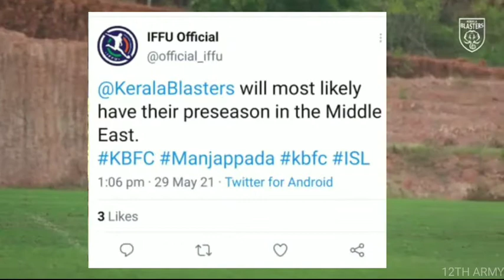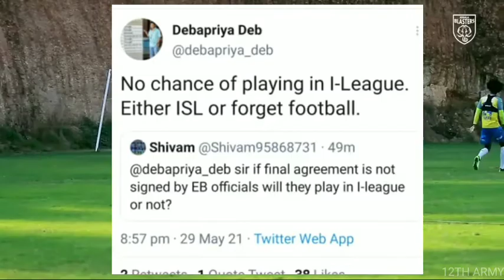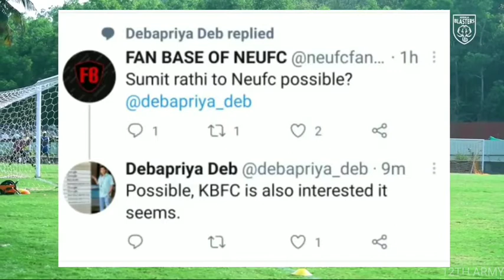KERALA BLASTERS LATEST NEWS AND TRANSFER UPDATES/ISL NEWS/KERALA BLASTERS/KBFC NEWS/KERALA BLASTERS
Avoid Strike/Claim with Description:
 This video is fair use under U.S.copyright law because it is non-commercial, transformative in nature, uses no more of the original work than necessary for the video's purpose, and does not compete with the original work and could have no negative affect on its market. Copyright Disclaimer Under Section 107 of the Copyright Act 1976, allowance is made for 'Fair Use for purposes such as criticism, comment, news reporting, teaching, scholarship, and research, Fair use is a permitted by copyright statute that might otherwise be infringing,